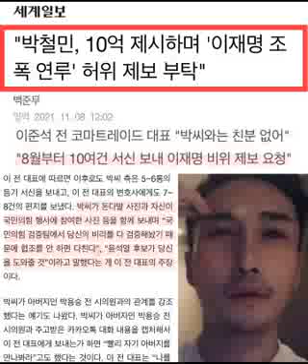전우용..."이재명이 조폭과 연루됐다는 허위 제보를 하면 10억 주겠다"는 제안을 받았다는 '증언'이 나왔습니다.."돈 줬다고만 해라. 그 다음엔 우리가 알아서 한다."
"이재명이 조폭과 연루됐다는 허위 제보를 하면 10억 주겠다"는 제안을 받았다는 '증언'이 나왔습니다.
이 더러운 모략의 배후가 어디인지는 누구나 짐작할 수 있을 겁니다.
하지만 실상이 신속히 밝혀지지 않으면, 이런 모략은 앞으로도 반복될 겁니다.
지금까지 이 '증언'을 보도한 매체가 세계일보 하나뿐인 걸 보면, 언론매체 상당수가 '모략'의 공범일 가능성이 아주 큽니다.

"돈 줬다고만 해라. 그 다음엔 우리가 알아서 한다."

전우용 역사학자

ㅡㅡㅡ

예상대로다.
박철민 주장만 퍼나르던 조선 등 언론들이
역시나 이 내용에 대해서는 조용하다.

박성민